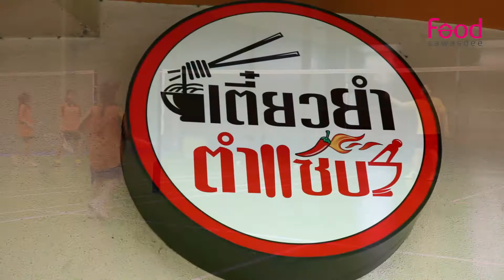MT Arena Sport & Lifestyle Mall